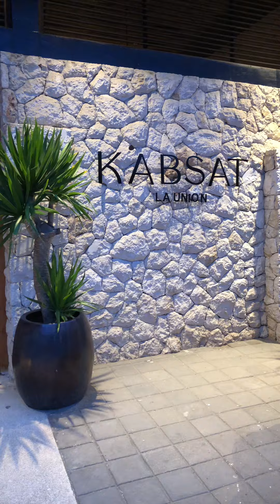Kabsat, San Juan, La Union - Jas Aquino Vlog